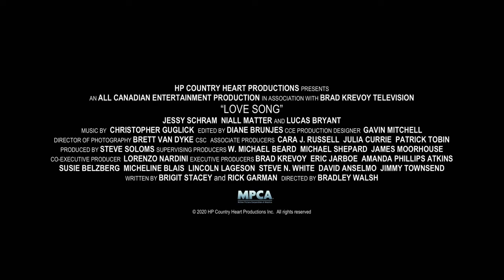Песня любви Официальный Трейлер Paramount Movies